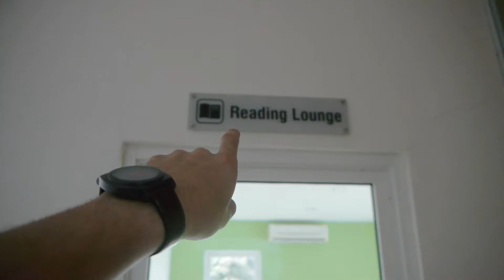8 Months in Malaysia in 80 seconds ~ (New Colombo Plan Fellowship 2016)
Also wanted to say a huge thanks to all the friends I made while overseas, you all made the experience one that I will never forget!